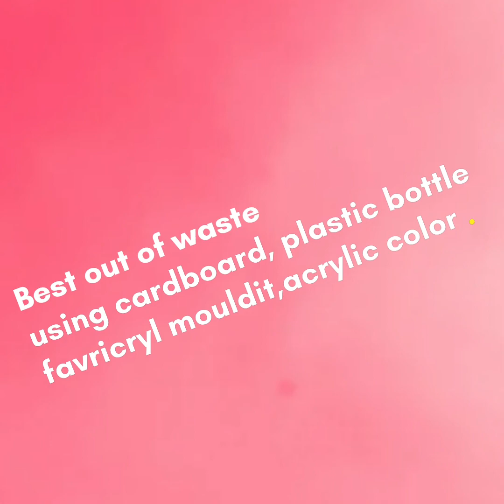Easy DIY | Best out of waste| Gift ideas 💡 |craft at home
Art and craft making | Using cardboard and plastic bottle

Mouldit art | easy gift making